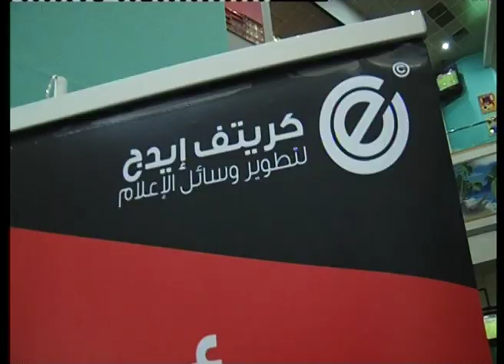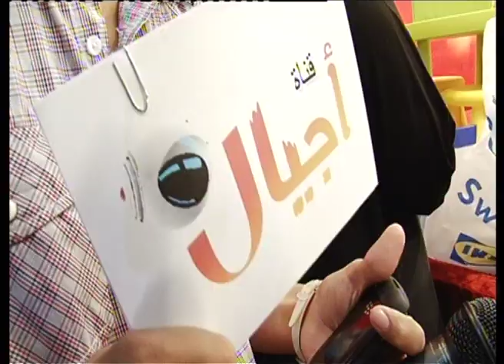making off AJial chaneel KSA